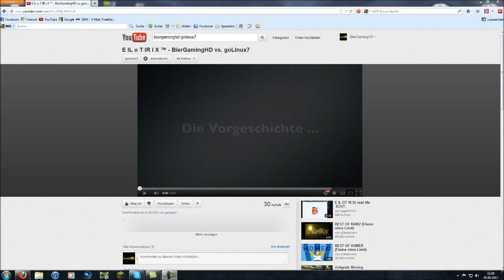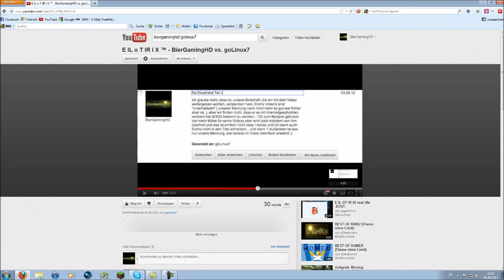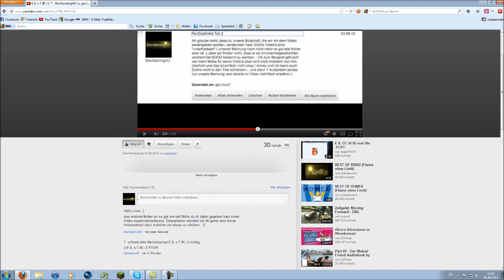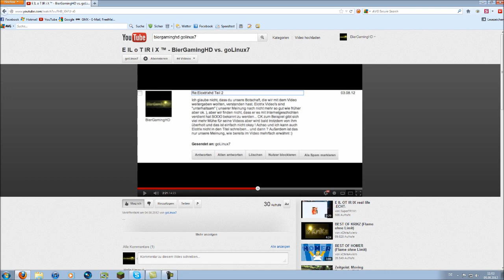Videoantwort goLinux7 | BierGamingHD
So lieber Linux,
hier unsere Antwort auf dein Video :D